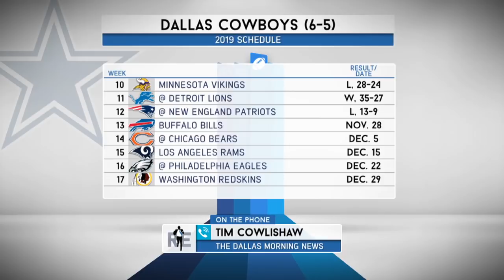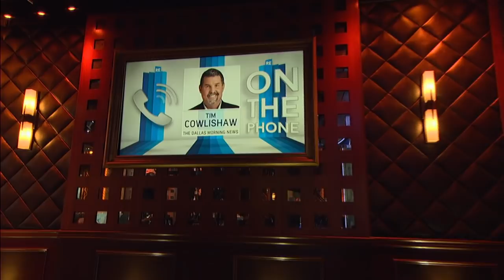Tim Cowlishaw Talks Cowboys-Patriots, Jason Garrett & More w/Rich Eisen | Full Interview | 11/25/19